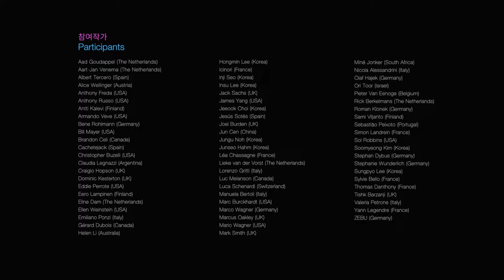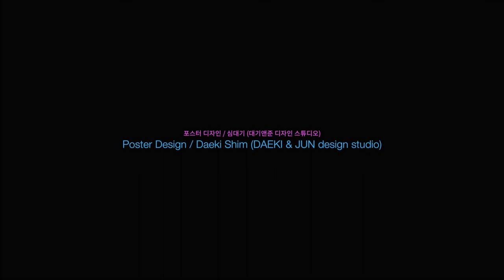Mixed_Melted, Global Illustration Show (The Seoul Illustration Fair 2018 Special Exhibition)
THE SIF 2018 Special Exhibition
"Mixed_Melted, Global Illustration Show"

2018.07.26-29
COEX HALL D, Seoul

*Organizer/Curator: Insu Lee
*Poster Design: Daeki Shim, DAEKI & JUN design studio
*Video: Jongmin Lee, Museum Films

*Participants’ List